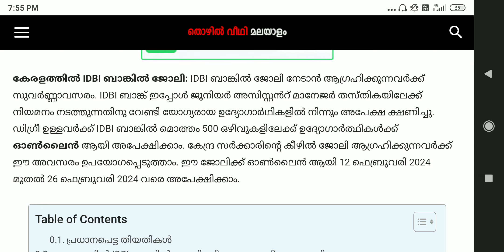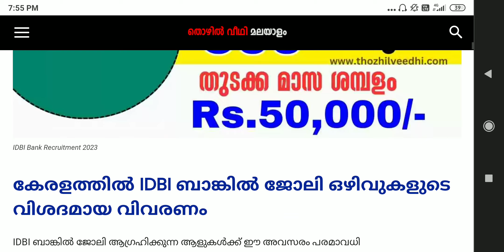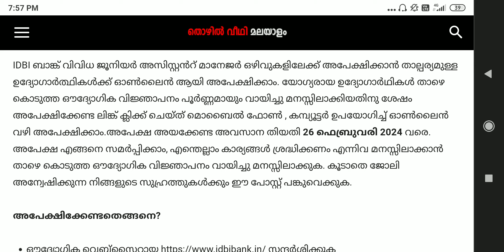കേരളത്തില്‍ ബാങ്ക് ജോലി: ഡിഗ്രീ ഉള്ളവർക്ക് IDBI ബാങ്കില്‍ ജോലി നേടാന്‍ സുവര്‍ണ്ണാവസരം – 500 ഒഴിവുകൾ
കേരളത്തില്‍ ബാങ്ക് ജോലി: ഡിഗ്രീ ഉള്ളവർക്ക് IDBI ബാങ്കില്‍ ജോലി നേടാന്‍ സുവര്‍ണ്ണാവസരം – 500 ഒഴിവുകളിലേക്കാണ് ഇപ്പോള്‍ അപേക്ഷിക്കാം